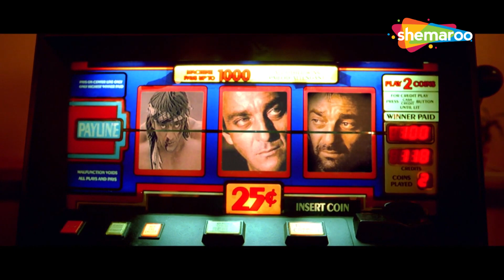इमरान ने आज़माया अपने लक को करोड़पति बनने..| Luck | Sanjay, Shruti, Mithun, Imran - Full Movie HD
लकी को आपने लक के बारे पता चलता है तो हो आपने लक को आजमा के पैसा कमाने के लिए निकल पड़ता है लक इतना अच्छा होता है की गोली लगने के बावझूद हो ज़िंदा रहता

Movie - Luck ( 2009)
Star Cast - Mithun Chakraborty, Sanjay Dutt, Imran Khan, Shruti Hassan, Danny Denzongpa, Ravi Kishan
Director – Soham Shah
Producer – Dhillin Mehta
Cinematographer – Santosh Thundiyil
Music Director – Salim-Sulaiman
Lyricist – Shabbir Ahmed, Anvita Dutt Guptan
Story - Rensil D'Silva, Soham Shah
Screenplay - Rensil D'Silva, Soham Shah
Dialogues - Soham Shah
Editor – Biren Jyoti Mohanty

Bollywood Comedy
Follow us on: